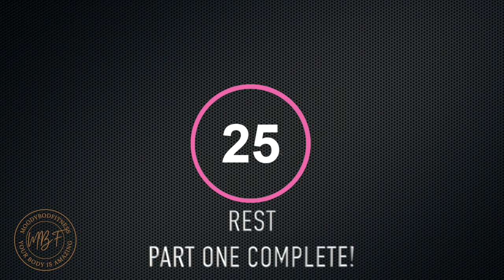GLUTE WORKOUT 🍑// FOLLOW ALONG // 30 MIN // + ACTIVATING GLUTES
In this video you will learn how to better activate your glutes and why it is so important to have strong glutes. 🍑🔥

✨ OPTIONAL EQUIPMENT: Circular band, dumbbells, chair & long band.

If you are already confident with your ability to engage your glues... SKIP TO MIN 4:30 IN THE VIDEO 🙂

🍑 As beautiful as the glutes can be, they are SO MUCH MORE THAN THAT! And I'll tell you why...

There are 3 main muscles that make up our glutes; Gluteus Maximus, Medius, and Minimus. We could get into all kinds of details, but the main role of all 3 of these muscles is to abduct and extend the lower leg at the hip joint.

These actions are crucial for taking pressure from the hip, knee, and ankle joints as well as proper pelvic alignment, absorbing shock for the body and giving us support during single leg activities.

✨If there were one main group of muscles that were important for every age group, every level of fitness, every type of athlete, it would be the glutes. HANDS DOWN.

Having strong glutes has allowed me to continue to run and do the type of fitness that I love without flaring up old knee injuries.

Having strong glutes gives stability and improved function to older adults.

Strong glutes can protect athletes from knee injuries.

Strong glues can help take pressure from the spine during lifting.

🔥🍑🔥THE WORKOUT 🔥🍑🔥 ⤵️

2 sets of 10 - 15 reps (If you're not following along)

🍑 GLUTE BRIDGE + BAND
(Press the ground away, drive knees out)

🍑 SIDE PLANK CLAMSHELL + BAND
(Hips high, feet together)

🍑 FROG BRIDGE + WEIGHT
(Bottom of your feet together, squeeze at the top)

🍑 DIAGONAL LEG LIFT
(Core tight, think up and out)

🍑 HIP THRUSTS + ABDUCTION
(Hips high, don't roll on outside edges of feet)

🍑 3 - WAY FIRE HYDRANT
(Slight bend in standing leg & knee stable throughout)

🍑 LATERAL STEP UP + WEIGHTS
(Shift weight into front leg before stepping up, lower down slowly)

🍑 BANDED DEADLIFT PULL THROUGH
(Hinge at hips, back straight, thrust hips forwards)

🤍 I hope you guys enjoy this workout! If you have any questions or requests, as usual, leave them in the comments! ⤵️

Nice day by Lightboys
Needed by Sajan Naurlyal
Underrated by Fvmeless